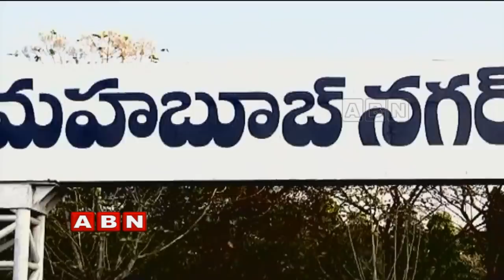Big Shock to Telangana Congress | DK Aruna joins BJP |ABN Telugu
Big shock to Telangana Congress as DKAruna joins BJP. She is going to contest from Mahbubnagar Lok Sabha. BJP main leader RamMadhav meeting Aruna at her residency. She had a discussion with party President AmitShah at Delhi.